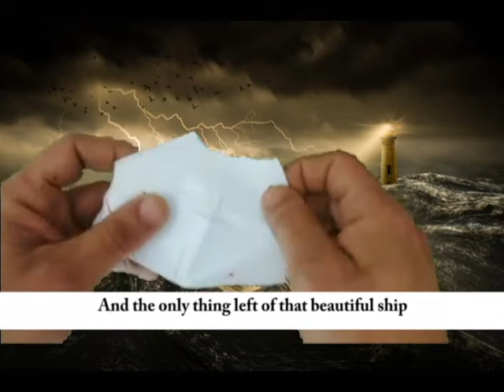El Naufragio. Familias. CEIP Valdemera. Arte por la convivencia. Erasmus +